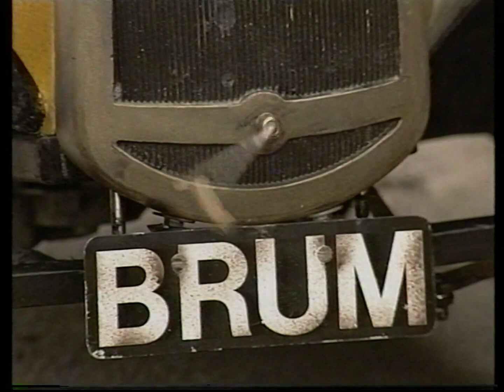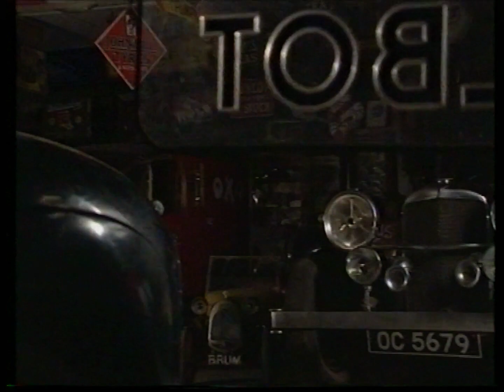CBeebies Brum S01E07 Brum and the Lost Little Girl